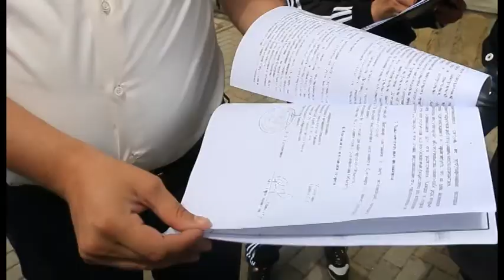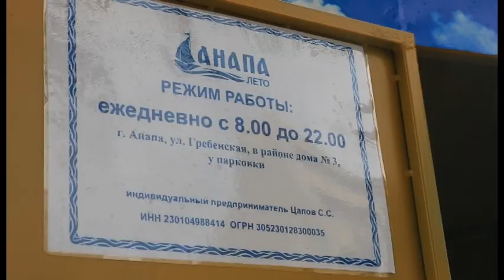Право на размещение нестационарных торговых объектов в Анапе предоставляется на конкурсной основе